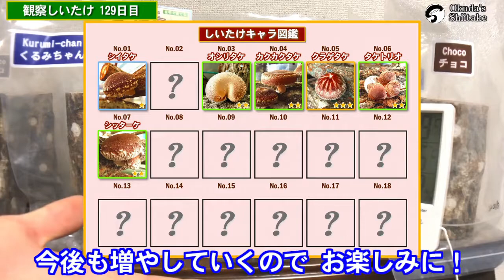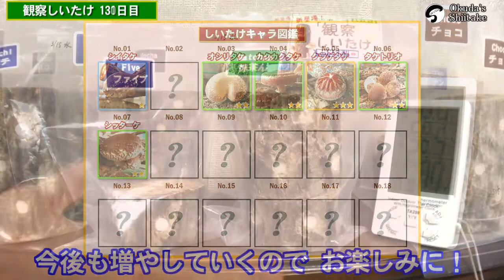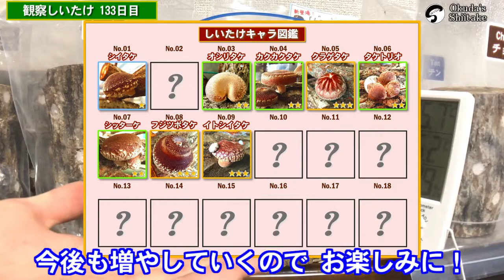【お急ぎ専用】1週間のまとめ⑪ ＊127~133日目＊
0:00 長雨がもたらす安定が災いに？ 刺激不足に陥るしいたけ ＊127日目＊
0:59 大雨で多湿下にある原木3本を比べてみた ＊128日目＊
2:07 「いくつの椎茸がでてくるか予想してみた」 ファイブ編 ＊129日目＊
3:05 「いくつの椎茸がでてくるか予想してみた」 テン編 ＊130日目＊
4:03 「いくつの椎茸がでてくるか予想してみた」 抹茶ん編 ＊131日目＊
5:14 「いくつの椎茸がでてくるか予想してみた」 ポチ編 ＊132日目＊
6:12 「いくつの椎茸がでてくるか予想してみた」 ポテチ編＊133日目＊

キノコや菌は自然界で植物などの「生産者」ではなく、逆に木を分解する「分解者」。
でも、わたしたち人間にとってキノコは「生産者」ですね😌

(ブログはライターが異なるので要チェック！)

【黒豆栽培のビデオログ】
▼あわじのきのこや 2nd

BGM♬
甘茶の音楽工房 - ♪春の予感